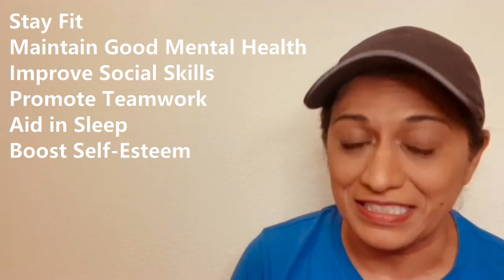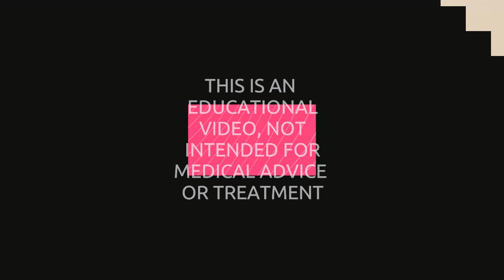Sports Injury Prevention